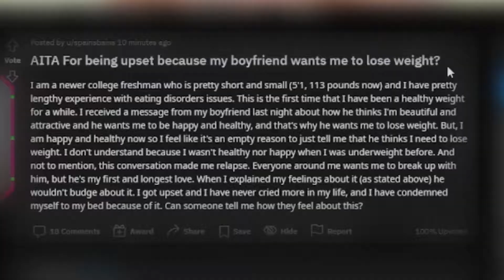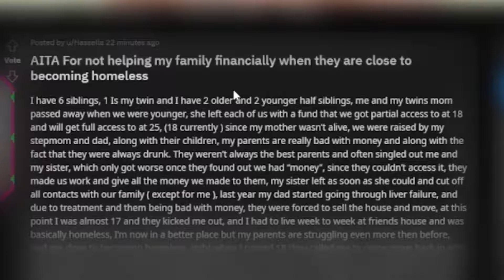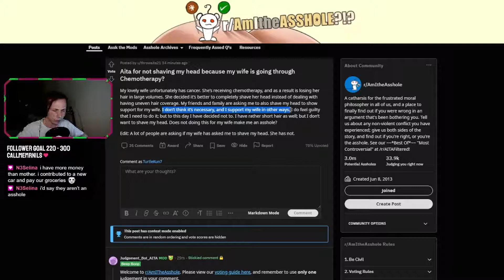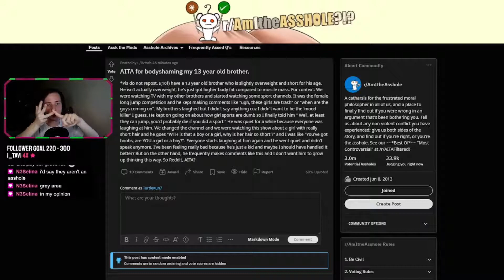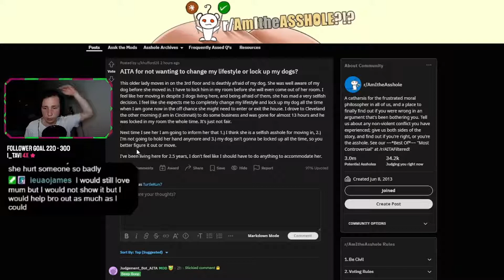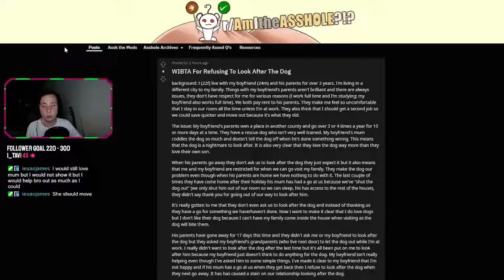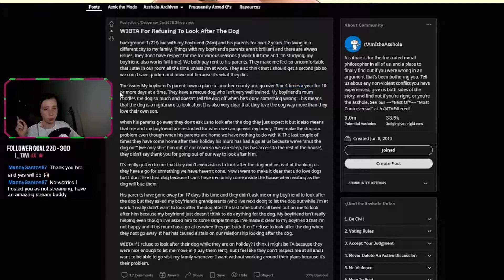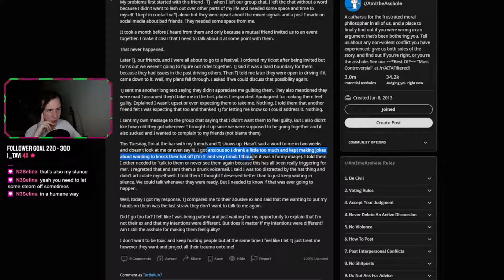Her Father Stole Her Money?! - Reddit Tier List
Today we are reacting and reviewing Reddit!
We decide if these people are reacting in ways that are okay or if they are bad people!
This was recorded on my live stream over on twitch and you can follow me there for more content!